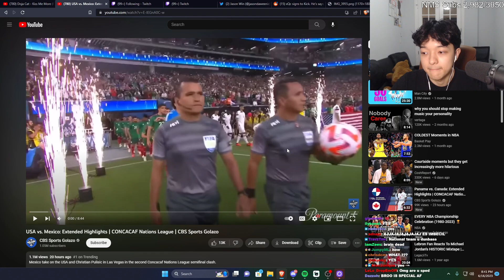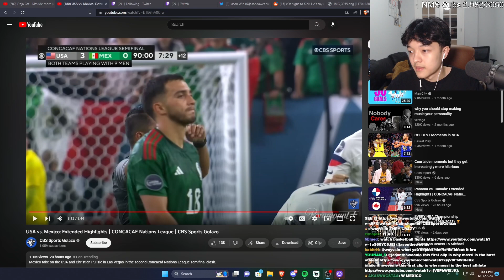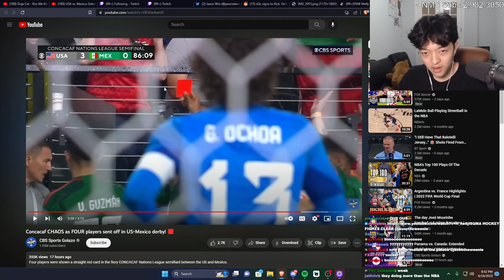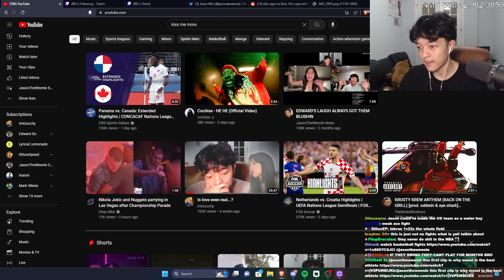USA VS MEXICO CONCACAF SEMIFINAL | JasonTheWeenie Reacts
💥 JASONTHEWEENIE SOCIALS 💥